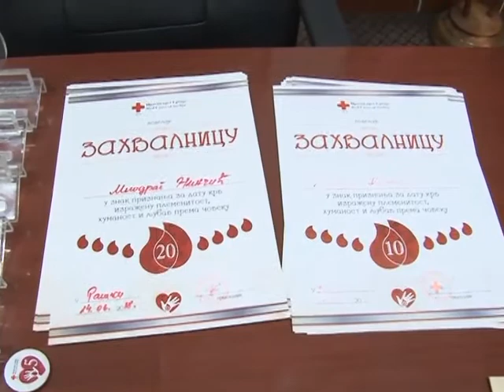Priznanja dobrovoljnim davaocima krvi